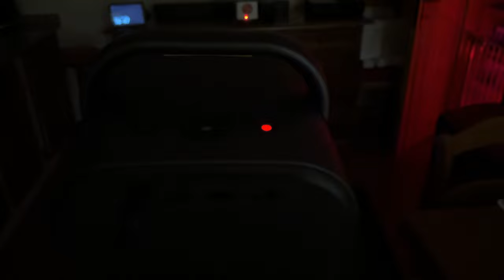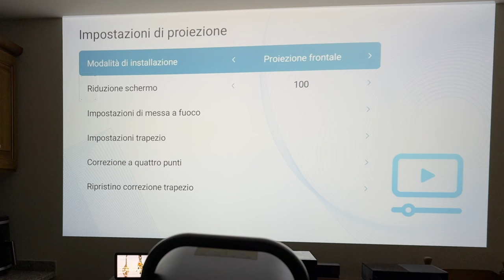ETOE Seal Pro 1000 ANSI LED Projector - 4K & DOLBY AUDIO CERTIFIED - FULL TEST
ETOE Seal Pro 1000 ANSI LED Projector
4K & DOLBY AUDIO CERTIFIED
FULL TEST

Final price: 349€ (This price is only for our promotion during Black Friday!)